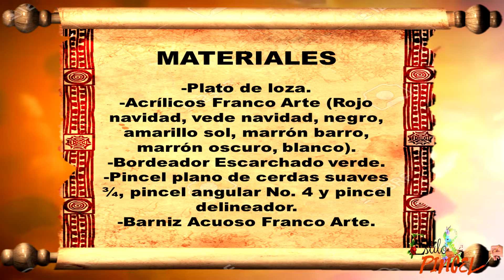PLATO NAVIDEÑO DECORADO EN PINCELADA A MANO ALZADA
En este tutorial aprenderás algunos pasos básicos de la pincelada  a mano alzada, decorando de una manera muy fácil y creativa un plato con diseños navideños, técnica que podrás utilizar para decorar cualquier otro elemento de tu casa.

Categoría
Música
Licencia